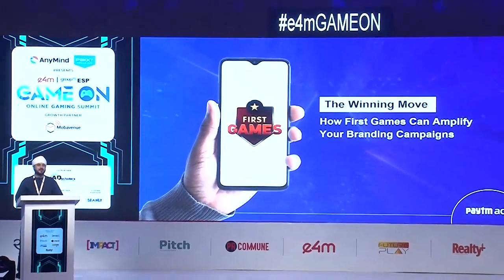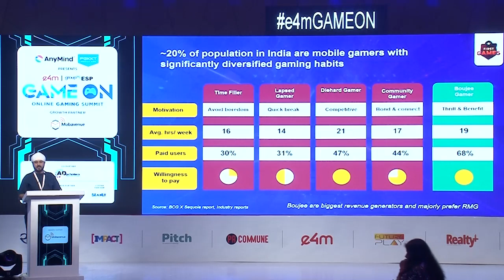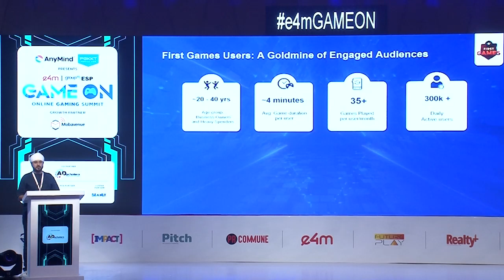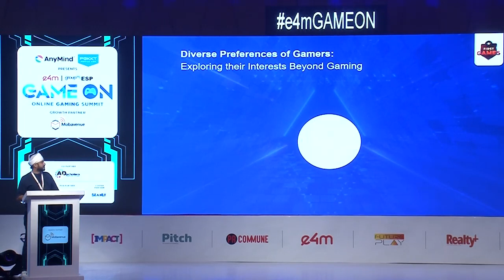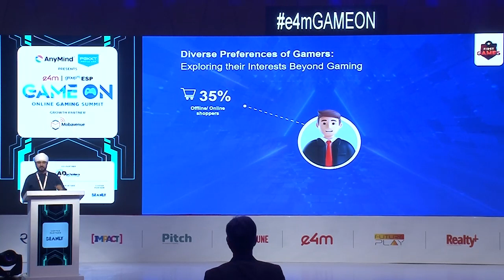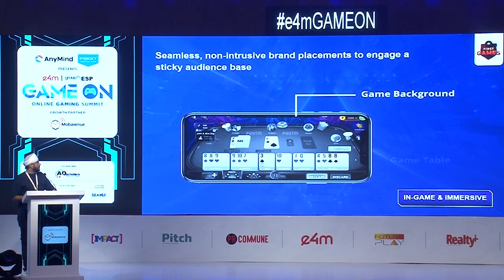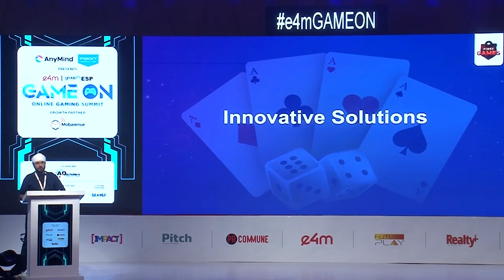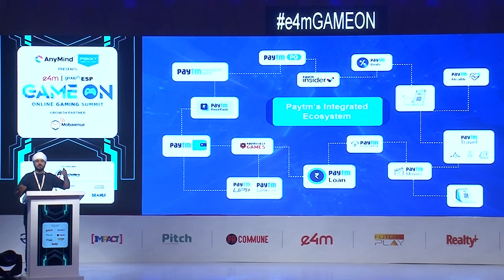e4mGameOn: Spotlight session by Piara Singh Gambhir, Paytm Ads.